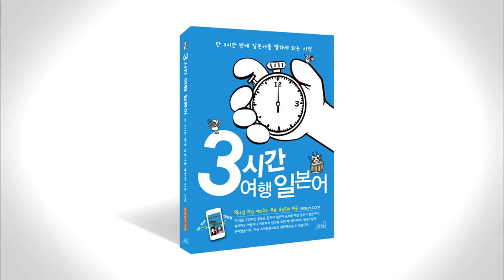3시간 여행 일본어 5-2 p152